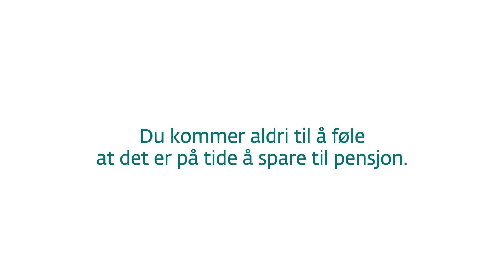DNB | P for Pensjonssparing